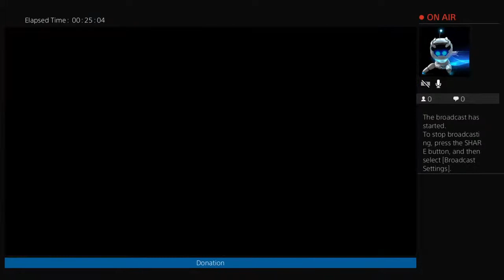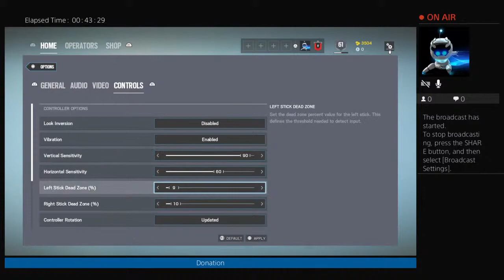CLAN TRY outs